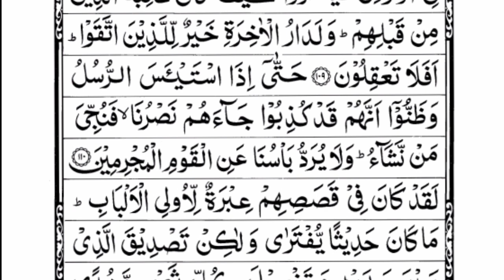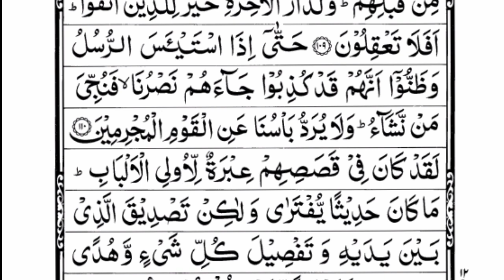Surah Yusuf By Abdul Salam Bhutto